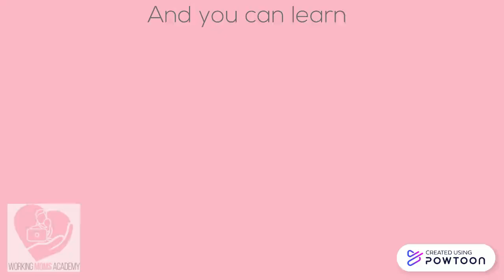Achieve Your Goals Through Working Moms Academy's Coaching Programs Now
Happy for this Powtoon created by my 11 y.o. about the Coaching program of Working Moms Academy. Check the group coaching program now and discover how it can help you.